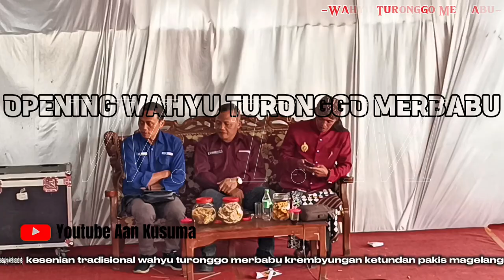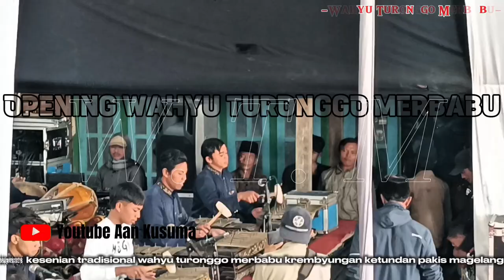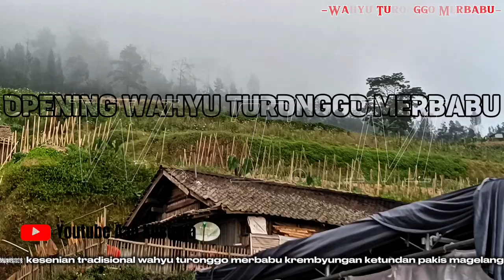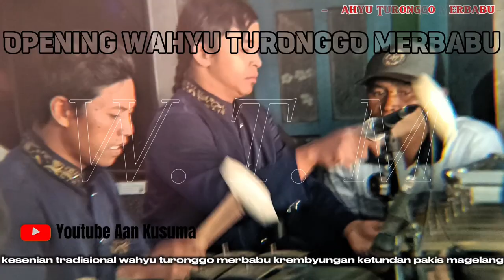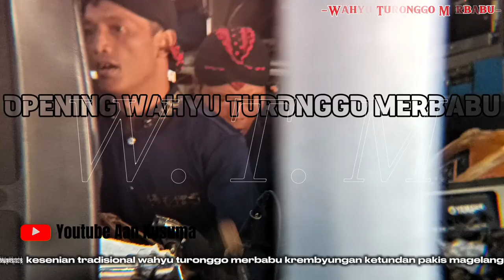OPENING GENDING PAMBUKO KESENIAN WAHYU TURONGGO MERBABU | KREMBYUNGAN KETUNDAN PAKIS MAGELANG